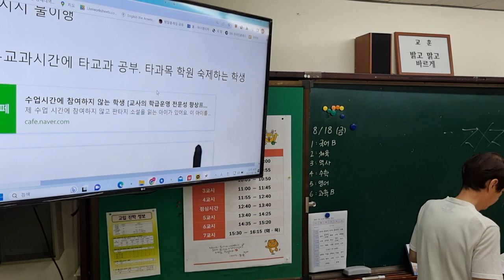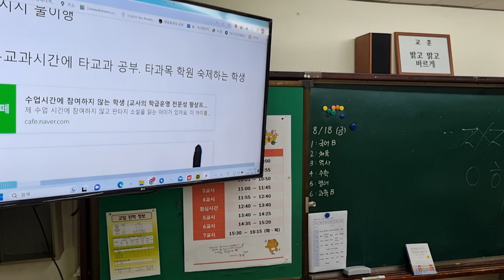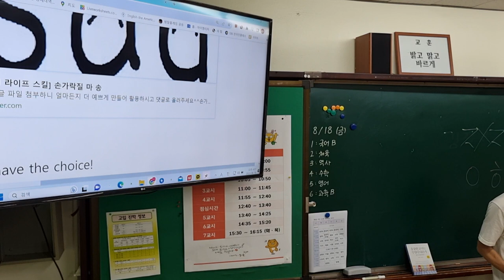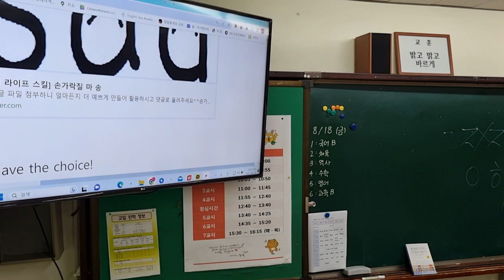수업 중에 딴짓하는 이유